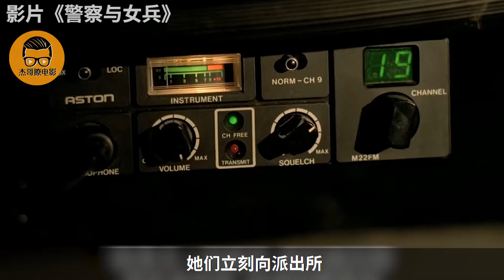4名年轻女警要到小警局实习，整个警局全乱套了！法国喜剧电影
努力努力再努力，做好电影解说！